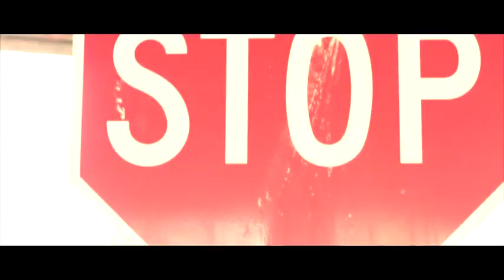"Gone Killem" SUPA EMCEE ft.PHAT KAT aka RONNIE EURO PRO.by NICK SPEED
6th VIdeo off the SUPREMACEE album SUPA EMCEE ft Phat kat aka RONNIE EURO Pro.BY NICK SPEED A JON MAVEN film